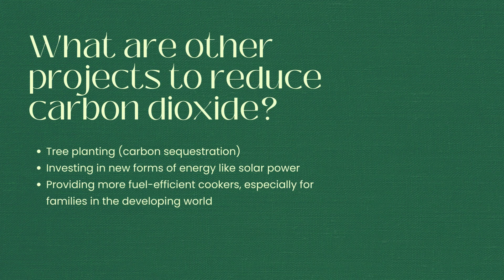the green beauty carbon naturality beauty clinic global warming@kumawat research center ajabpura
Green Minimalist Beauty Clinic Presentation.mp4